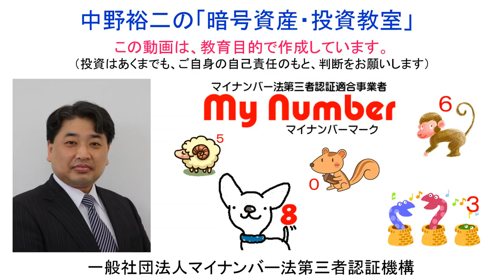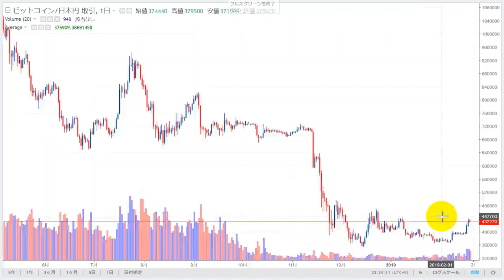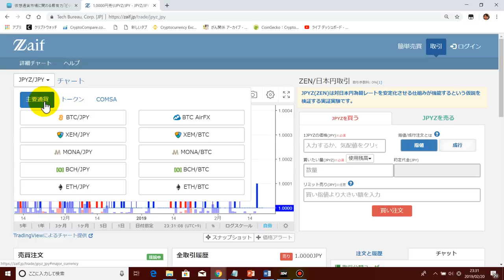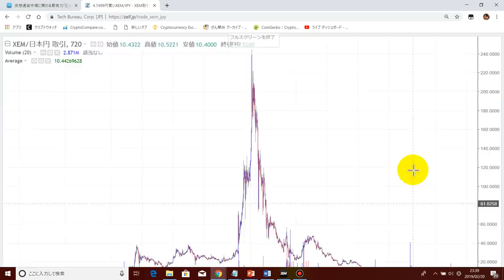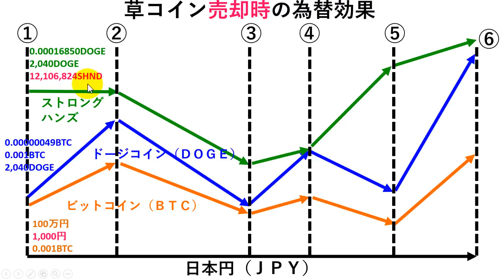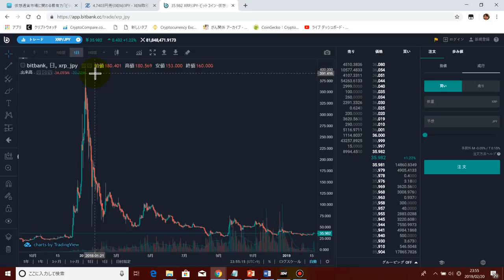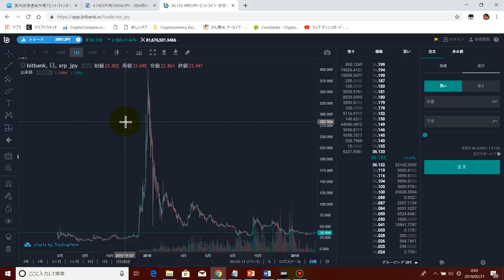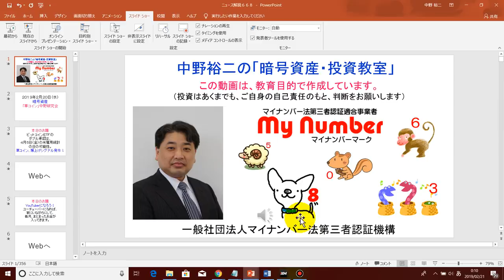【ビットコインＥＴＦ】の日米ダブル承認日は【４月５日（金）】米雇用統計発表日の可能性が濃厚だと思います。草コインの爆上げシグナルも稼働中！ドル円ＦＸは上昇トレンドです。